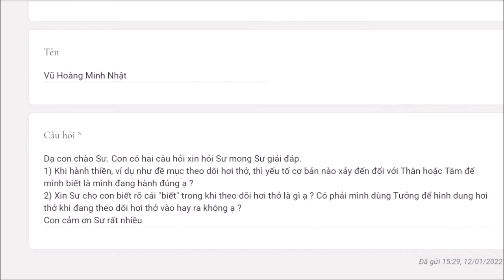847. Cái biết trong hơi thở là gì?